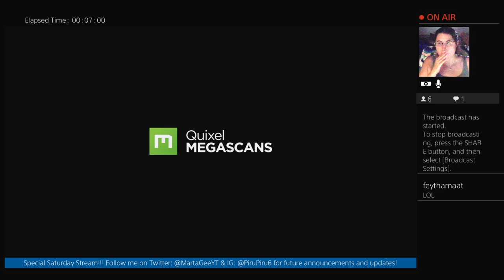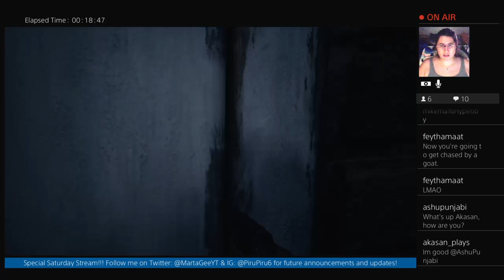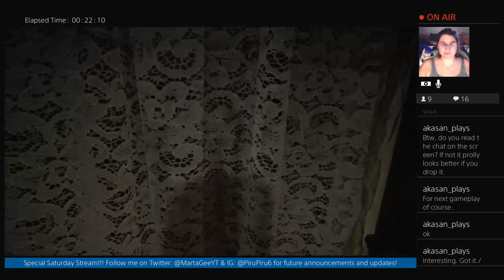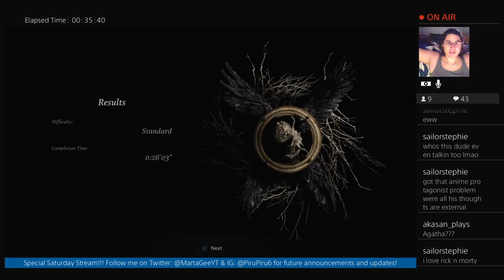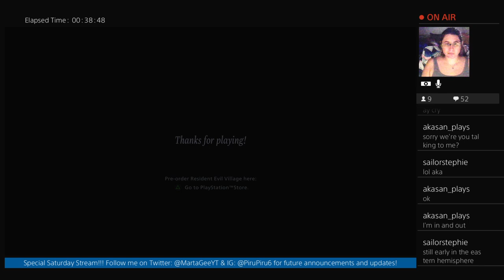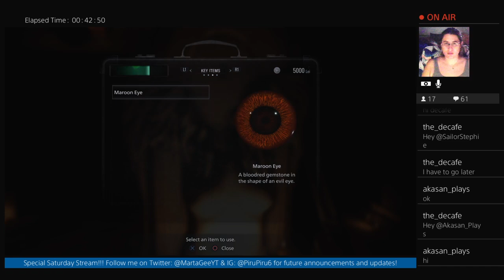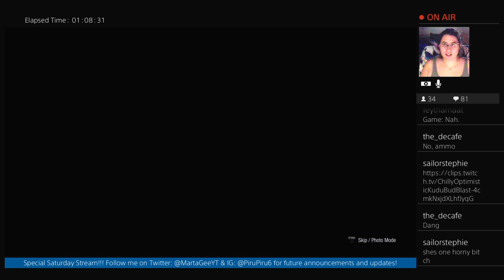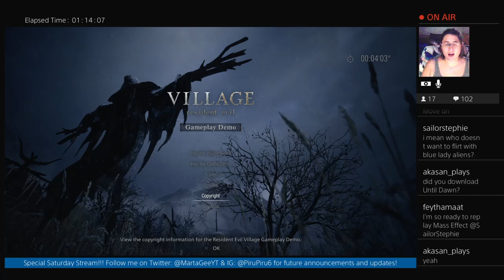MARTA scared sh8tless!! Resident Evil : Village Demo 1 and 2!! (Gameplay)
AKASAN
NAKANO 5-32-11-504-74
NAKANO-KU, TOKYO
JAPAN, 164-0001